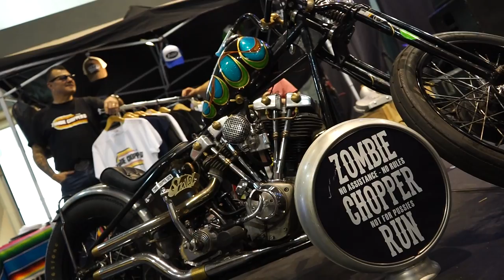ZOMBIE CHOPPER RUN WITH DAN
Bishop Garage ITV Dan Coue, Zombie Chopper Run
at Garage Rules, La Nucia, Spain